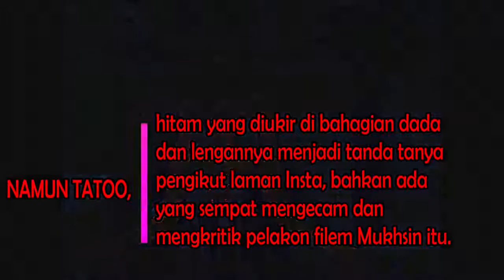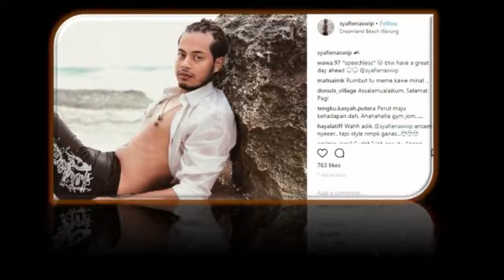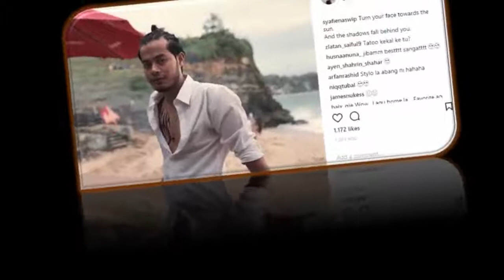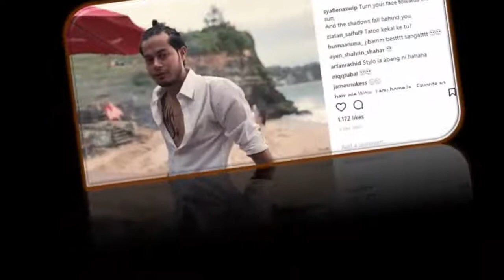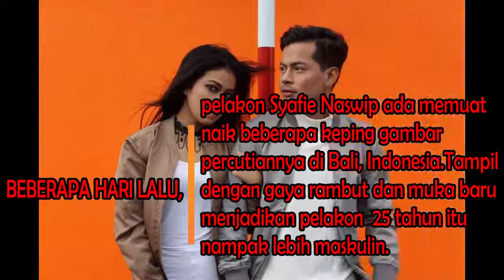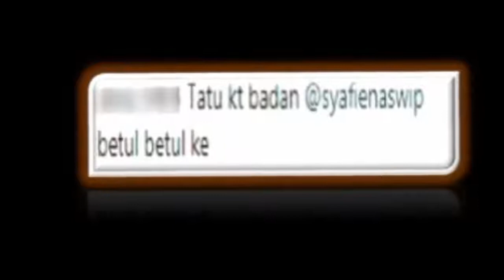'Tiada Isu Tentang Tatoo Saya' - Syafie Naswip